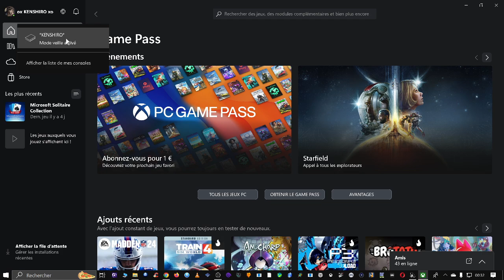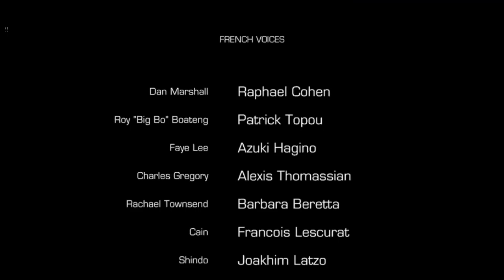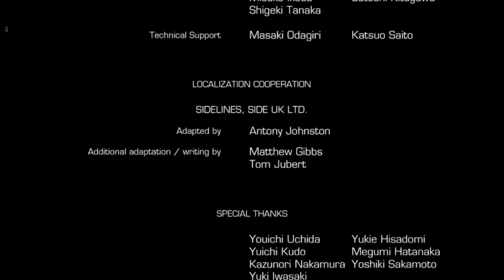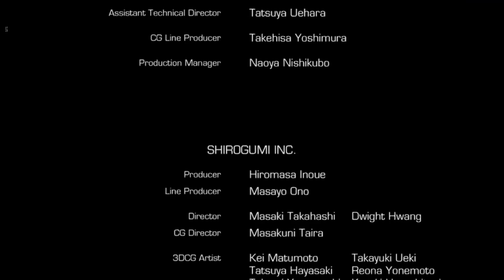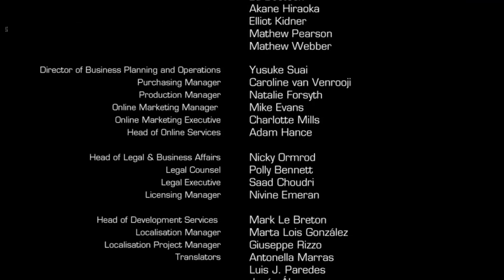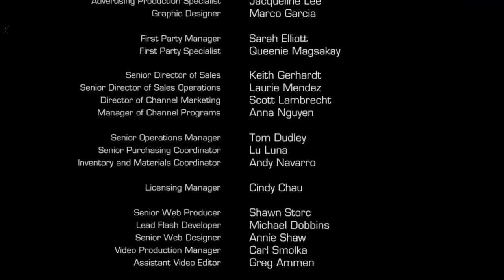BINARY DOMAIN SURVIE PARTIE 4 FINI XBOX 360